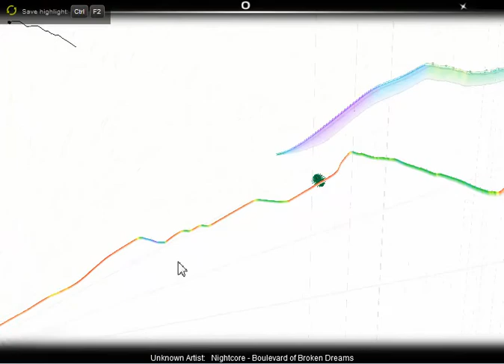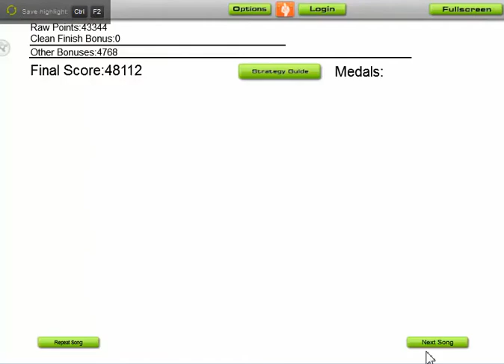Audiosurf - Nightcore Boulevard of Broken Dreams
if people tell you video games arent art, show them this video